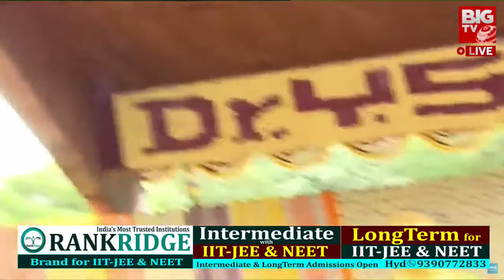కన్నీరు పెట్టిన విజయమ్మ | YS Vijayamma Gets Emotional After Seeing YS Jagan Mohan Reddy | BIG TV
కన్నీరు పెట్టిన విజయమ్మ  | YS Vijayamma Gets Emotional After Seeing YS Jagan Mohan Reddy | BIG TV Tirupati